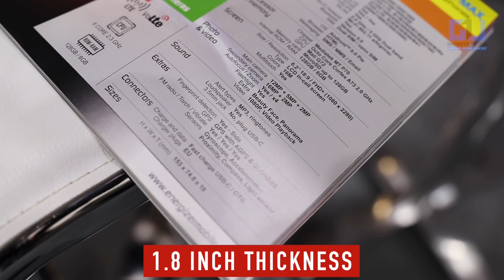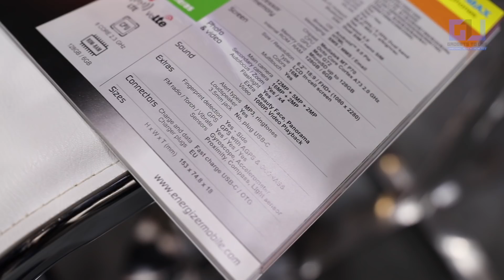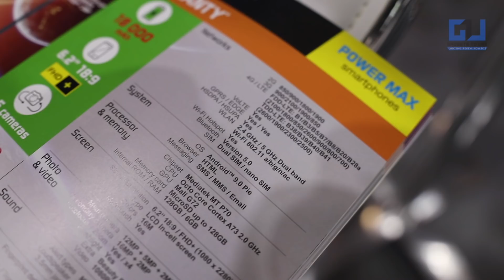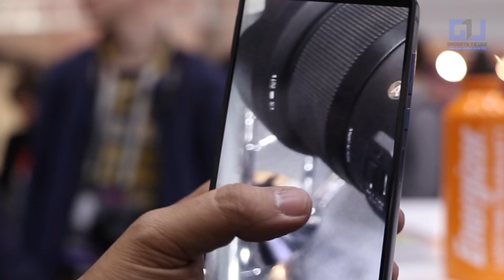18000 mAh Battery Ka Phone, MTK 70, Will Cost 50,000 INR, 2 INCH THICK, Hindi Review By GadgetsToUse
We Did Hands on Review of Energizer Power Max P18K Pop featuring 18000mAh battery. Let us know if you have any questions.

You Can Win 50,000 INR Worth Cash Prizes Daily in @gadgetstouse GTUMWC19 Mega Giveaway, to understand watch the video

1. ***Follow on Instagram For Realtime Updates*** [Link Below]

4. India Rank